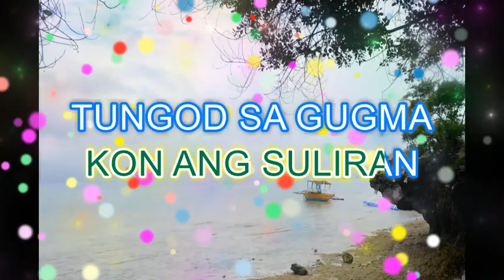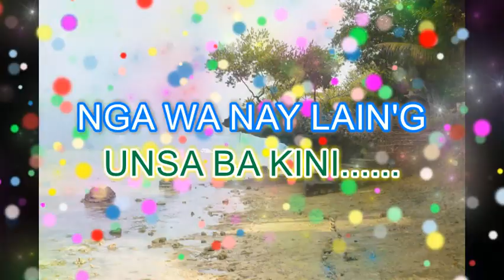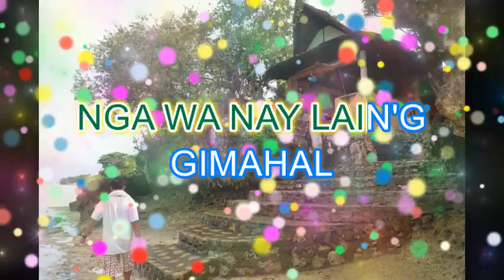PANGUTANA BY: SERGS DELA PEÑA